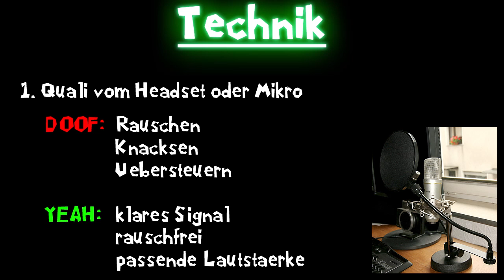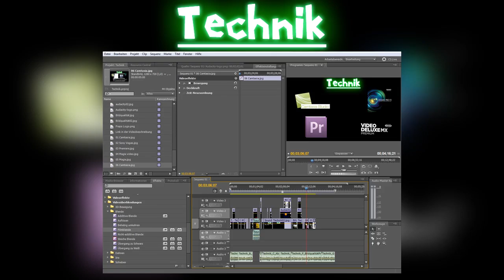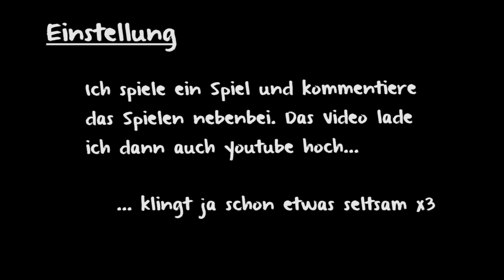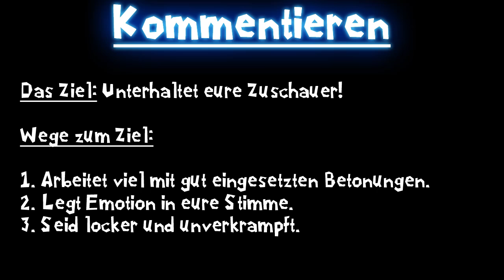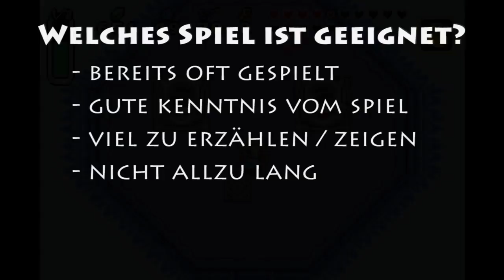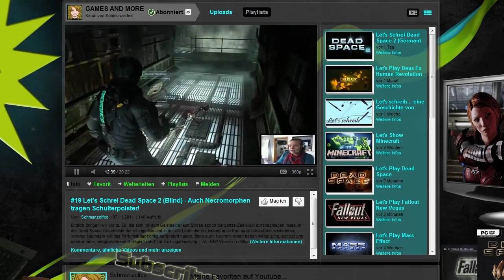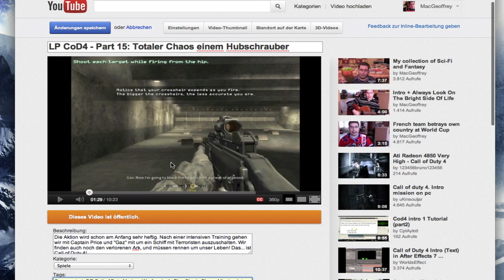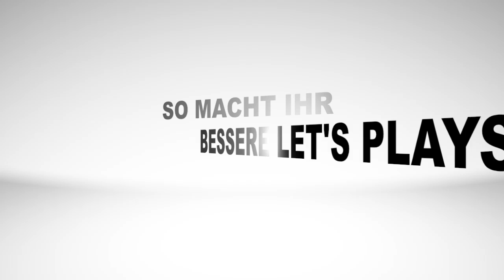So macht ihr bessere Let's Plays! - Commentorio, Lightcatcher und LPAki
Immer mehr Leute beschäftigen sich mit Let's Plays, aber nicht alle Let's Player werden damit erfolgreich. Deswegen erzähle ich, zusammen mit Lightcatcher und LPAki, wie ihr bessere Let's Plays macht und damit ein größeres Publikum erreicht.

Die Tipps sind vor allem für YouTube-Anfänger gemeint. Brauchst du Hilfe bei deinem Kanal oder hast du brennende Fragen? Schick mir dann einfach eine Privatnachricht, oder schreib mich auf Twitter an!